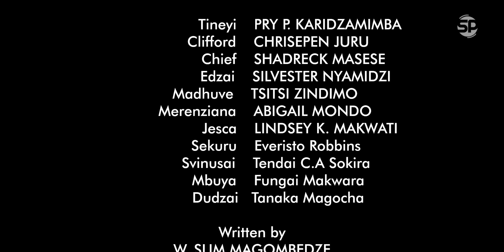Rudo S3 E11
The Zimbabwean love story of Tineyi and Clifford continues. This is a Zim latest. Slimaz protv latest.